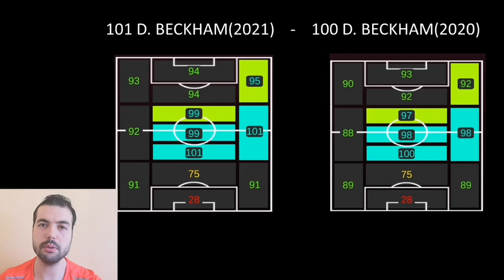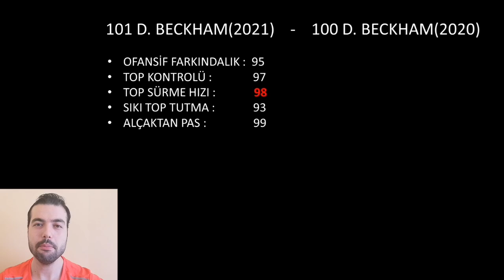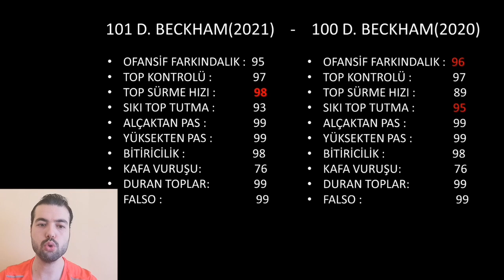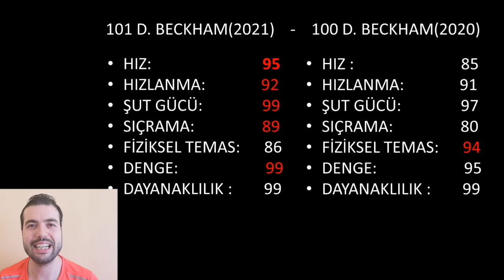PES 2021 DAVID BECKHAM İLE PES 2020 D. BECKHAM ARASINDAKİ FARKLAR ve BİRBİRLERİNE OLAN ÜSTÜNLÜKLERİ